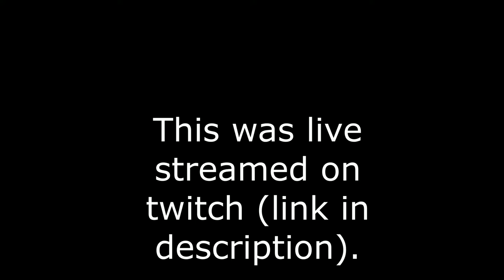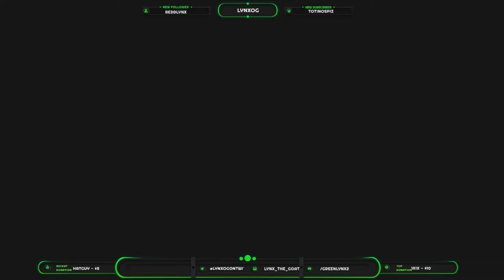Octopath Traveler | Part 1 | Therion's "Career"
Hello everyone and welcome to my playthrough of Octopath traveler where we start our journey as the legendary thief whose tales of heists are told far and wide, and another to be told of his heist in which we partake in of breaking into Ravus Manor, which is said to hold a treasure that can buy a whole town.